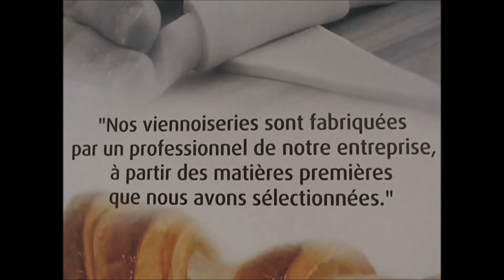Artiz Clip 2015 : La Viennoiserie Maison